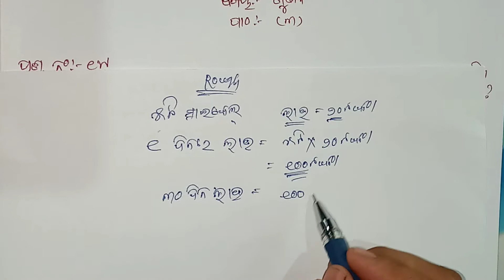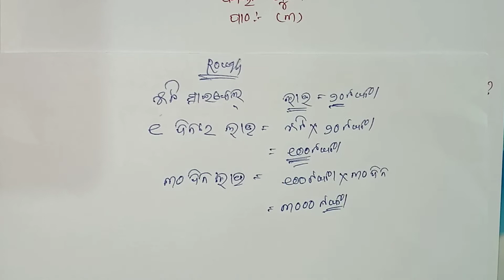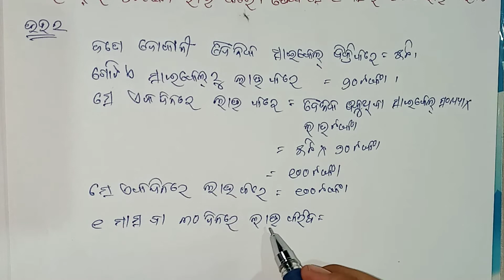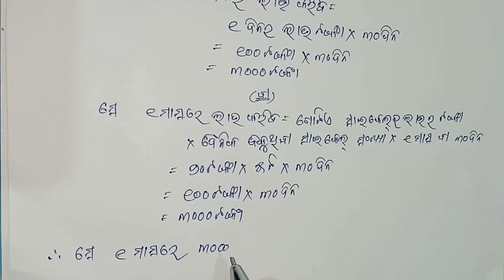CLASS 4 MANASANKA PRASUNA GUNANA PRASNA NO 19 PATHA 3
C4/MG19